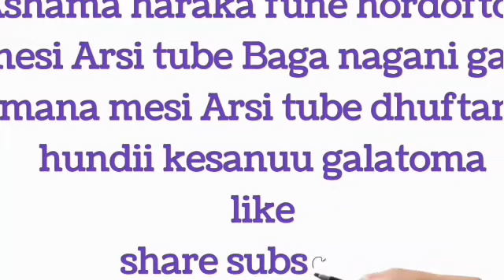😭😭💔 uuuuuu birhan mediya Wani ishe mudate uuuff wanii bayee Mira kesa nama galchuu 😭😭🇪🇹🇪🇹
mesiarsitube# uuuuuu birhan mediya Wani ishe mudate Wani Mira kesa nama galchuu 😭😭💔😭